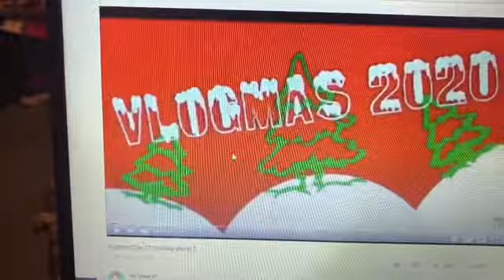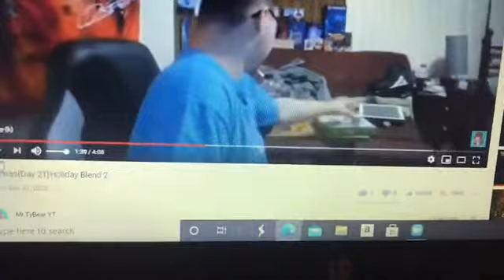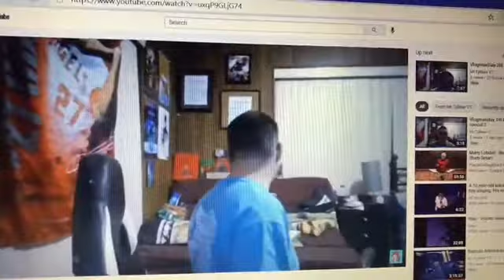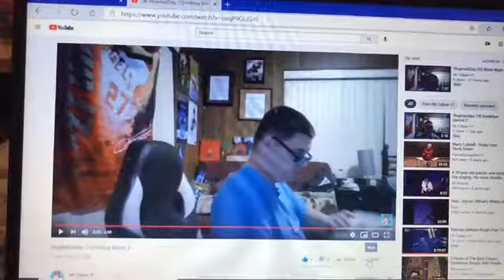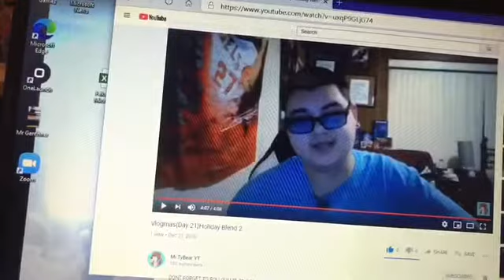Reacting to Ty Bear’s VlogMas Video 2020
(If Your Not New) Hi, Welcome Back Make Sure To Give Our Videos A Thumbs Up And Give A Nice Comment Too!

Some Videos With Comments May Be Disabled Due To The Video Being On
"Made For Kids" Due To The COPPA Law
 Or If We Turn Them Off On Purpose (If Your New) - Welcome To The Channel Make Sure To Subscribe And Hit That Bell So You Don't Miss A Video At ALL!!!

 Or If We Turn Them Off On Purpose